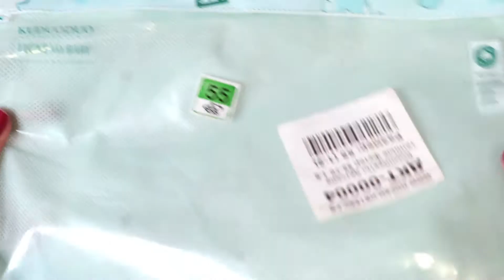Обзор на КОМПЛЕКТЫ ДЕТСКИЕ ТЁПЛЫЕ ФУТЕР 55-70 1-6 ЛЕТ АРТ.4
Очень плотные костюмы на флисе. Идеальное качество. Для малышей.
📎Размеры на выбор 1-2, 2-3, 3-4 года
📎поштучно
📎от 459 руб. за шт.
носки-ивтекс.рф
📦Доставка по всей России